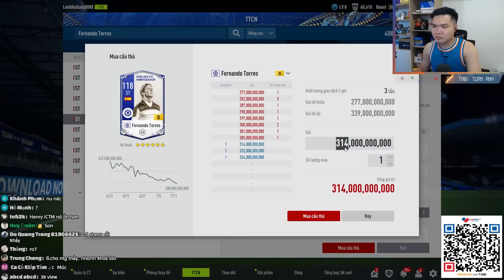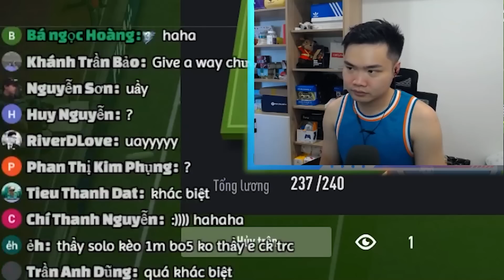PHÙ THỦY TABI | NÂNG CẤP TEAM VÀNG 24K - CHỈ CẦN HAI CÁI TÊN, THAY ĐỔI CẢ THẾ TRẬN | TABI TUẤN ANH